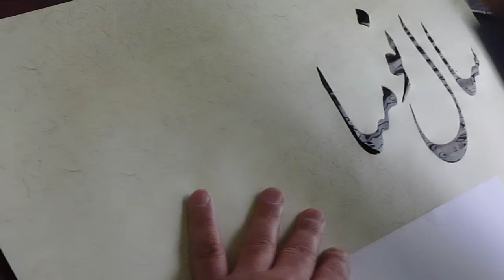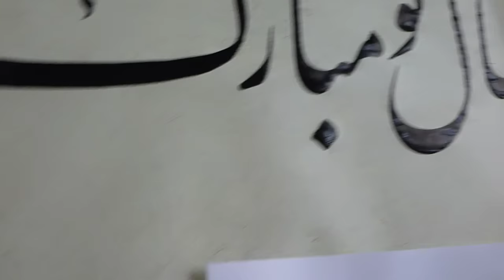Happy Nowruz 1396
The beginning of Iranian New Year is different from most of the countries in the world.
In fact it is March 21 or the First day of Spring.
I would like to congratulate the New Year to all of my Iranian Friends in all parts of the world.
In this clip I am writing "Happy New Year" in Persian language.